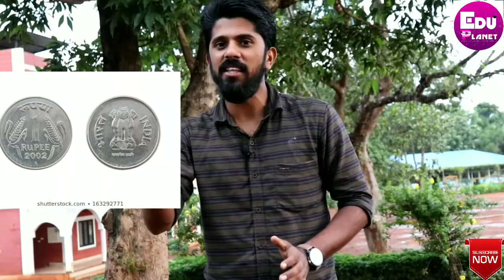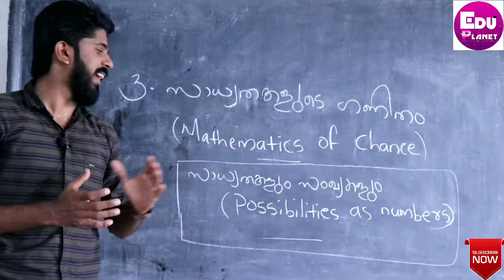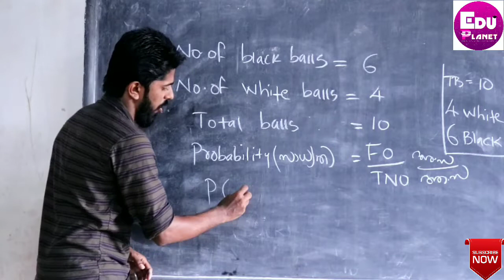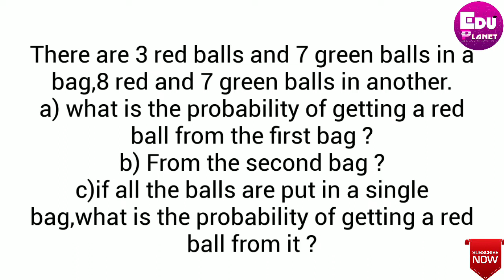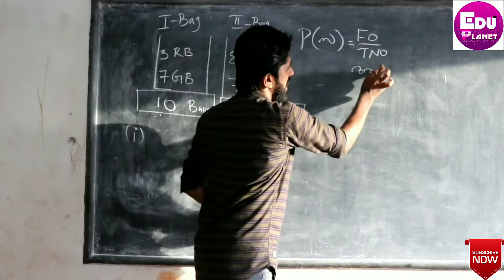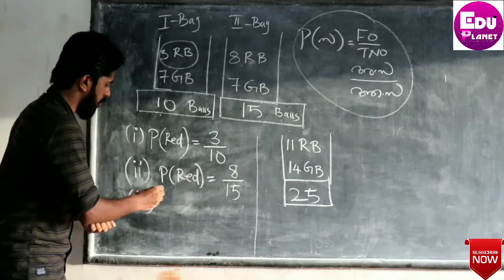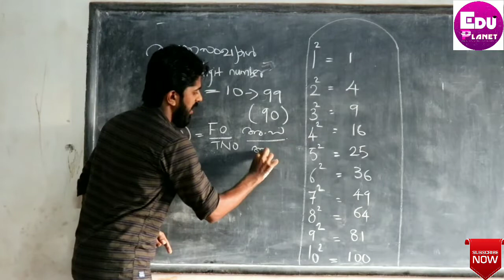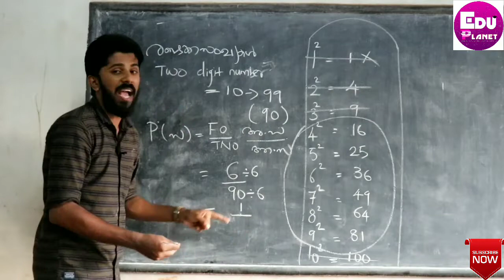Mathematics of chance (സാധ്യതകളുടെ ഗണിതം)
Edu planet # Probability# Mathematics of chance (സാധ്യതകളുടെ ഗണിതം)#